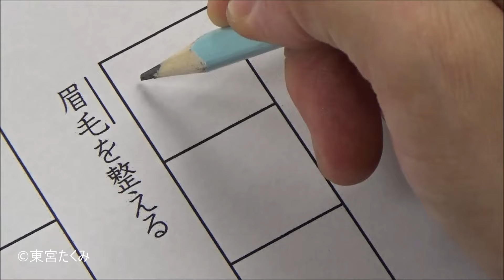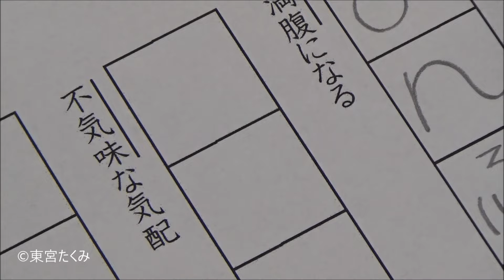【漢字テスト】それぞれの言葉の意味に合わせて書き方を変える生徒